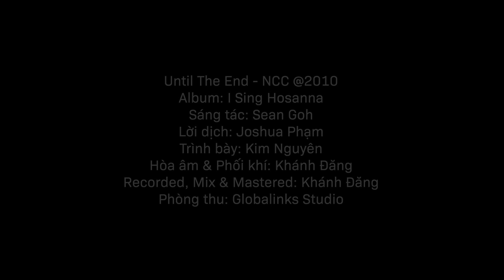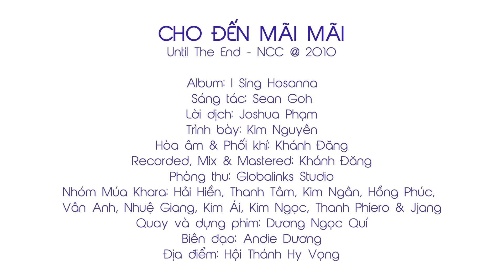Múa thờ phượng || CHO ĐẾN MÃI MÃI || Kim Nguyên | Khara Worship Dance Group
♪  Song: CHO ĐẾN MÃI MÃI | Until The End - NCC @2010
* Album: I Sing Hosanna
* Sáng tác: Sean Goh
* Lời dịch: Joshua Phạm
* Trình bày: Kim Nguyên
* Recorded, Mix & Mastered: Khánh Đăng
* Phòng thu: Globalinks Studio
* Nhóm Múa Khara: Hải Hiền, Thanh Tâm, Kim Ngân, Hồng Phúc, Vân Anh, Nhuệ Giang, Kim Ái, Kim Ngọc, Thanh Phiero  & Jjang
* Nguyện Chúa ban ơn trên người quay và dựng phim: Dương Ngọc Quí
* Chân thành cảm ơn Hội Thánh Hy Vọng đã hỗ trợ địa điểm ghi hình.

🎧 M u s i c :
♪ Lyrics:
1. Gai đâm thấu buốt nơi trán Jêsus
Bao nhiêu rủa sả chất hết trên Ngài
Lằn roi chứng minh cho cả thế giới
Ngài yêu con đến nỗi chết thay con

* Chorus:
Tất cả ô tội Huyết Cha xóa rồi
Chính con được chuộc bởi ân điển Chúa
Cánh tay nhân từ kéo ôm con vào
Mắt con bây giờ thấy Chúa yêu thương

Ha-lê-lu-gia! Ha-lê-lu-gia!
Ha-lê-lu-gia! Ngợi khen Giê-xu!!

2. Cha đã xóa hết tất cả lỗi lầm
Giê-su chết thế công lý đã trọn
Vì Ngài quá yêu bằng lòng hy sinh
Nguyện xin Thánh ý của Cha được trọn

3. Cho đến mãi mãi con sẽ ca tụng
Bởi Huyết Giê-su con mãi công bình
Ngài đã chết thay phục sinh vinh quang
Là Vua vinh hiển của con trọn đời

Từ Khara, với cả tấm lòng.